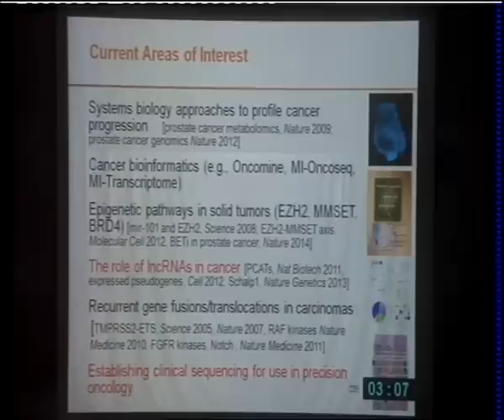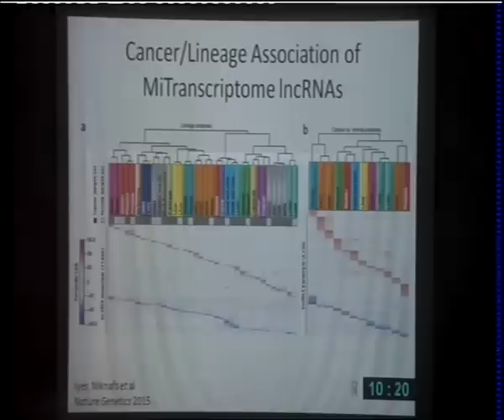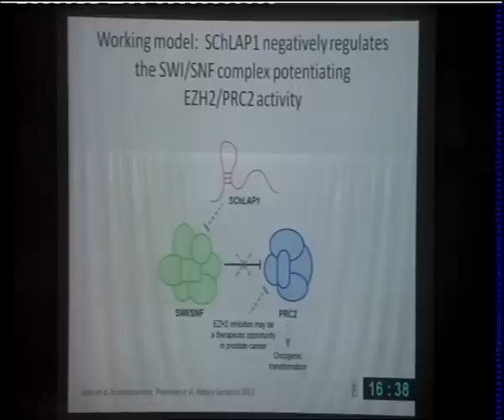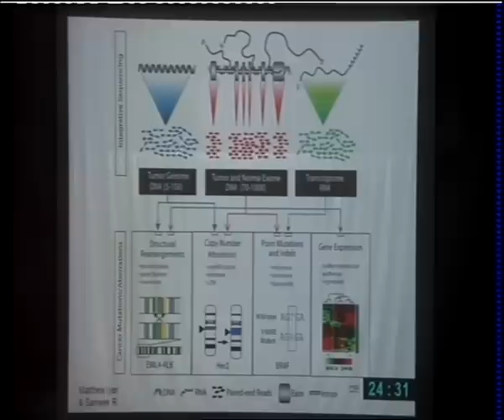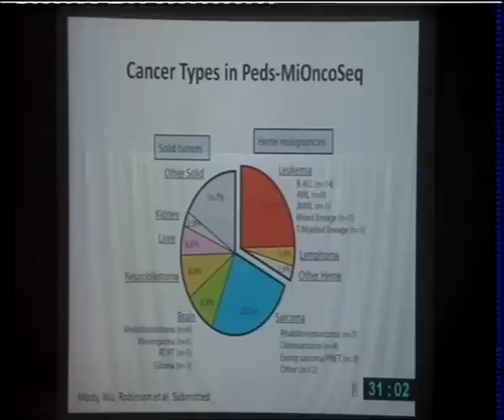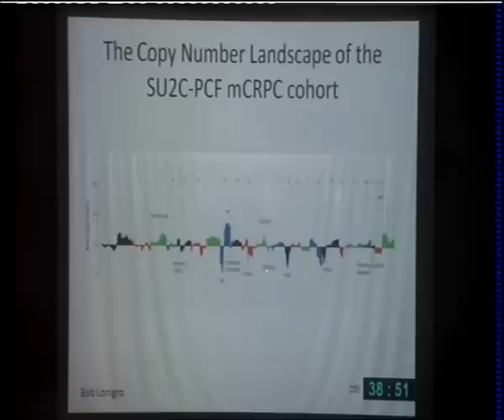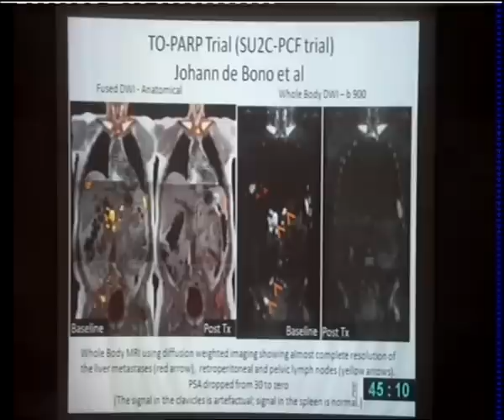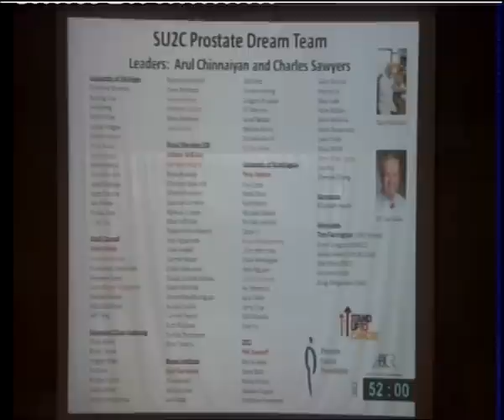CSHL Keynote; Dr. Arul Chinnaiyan, HHMI/University of Michigan Medical School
"The application of integrative sequencing for precision medicine" from the Precision Cancer Biology and Medicine meeting 5/4/2015